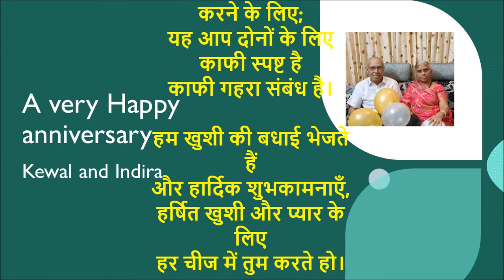Anniversary Poem (Hindi) free to use including Music (Month of May)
FREE MUSIC    ...Poem